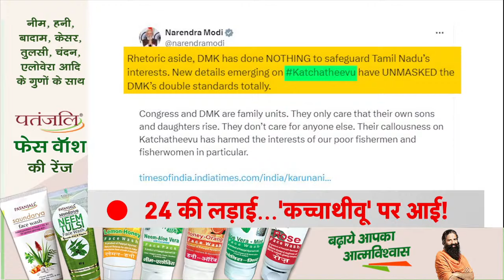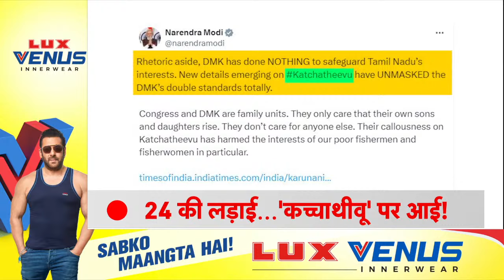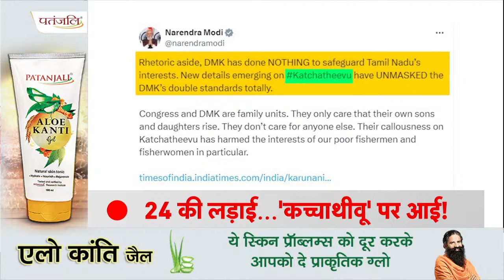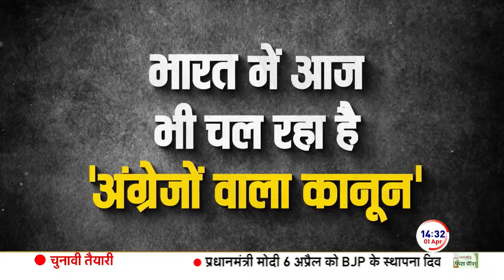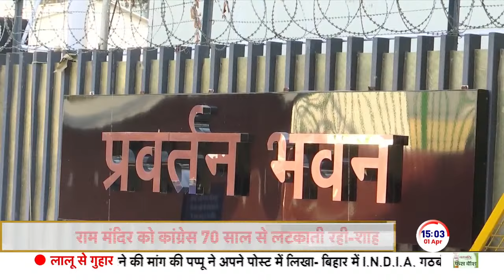PMLA court Hearing on Arvind Kejriwal Arrest Live: अरविंद केजरीवाल की पेशी पर बड़ी खबर | Delhi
सूत्रों के मुताबिक, ED आज अरविंद केजरीवाल की पुलिस कस्टडी की मांग नहीं करेगी. ED न्यायिक हिरासत में भेजने की मांग करेगी. ED ने केजरीवाल के पूछताछ के लिए जारी समन पर पेश न होने के चलते दो शिकायत कोर्ट में दायर की थीं. राउज एवेन्यु कोर्ट में इसकी सुनवाई 19 अप्रैल के लिए टल गई है. अरविंद केजरीवाल के वकील ने ED की ओर से दाखिल जवाब पर और वक्त दिए जाने की मांग की थी.

Delhi CM Arvind Kejriwal sends to judicial custody till April 15 Live Updates:

According to sources, ED will not demand police custody of Arvind Kejriwal today. ED will demand to be sent to judicial custody. ED had filed two complaints in the court due to Kejriwal not appearing on the summons issued for questioning. Its hearing in Rouse Avenue Court has been postponed to April 19. Arvind Kejriwal's lawyer had demanded more time for the reply filed by ED.